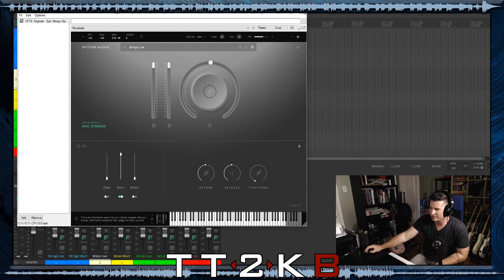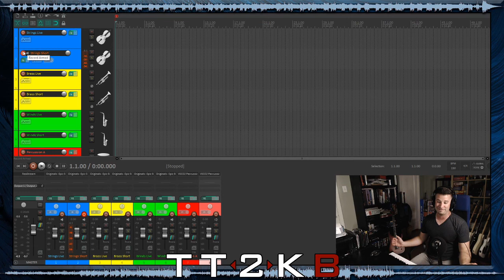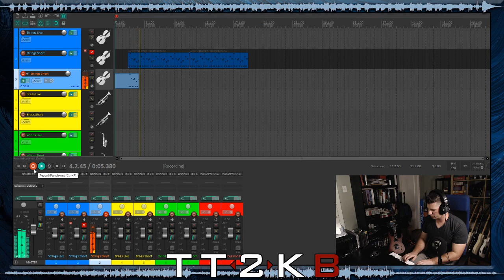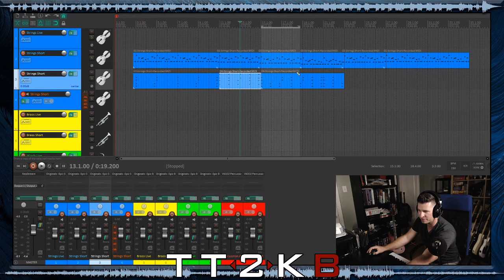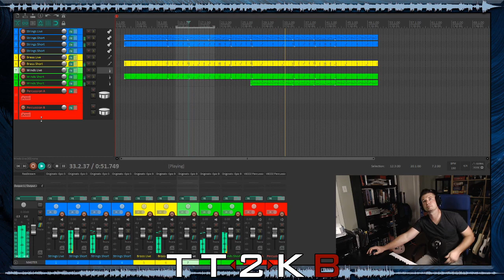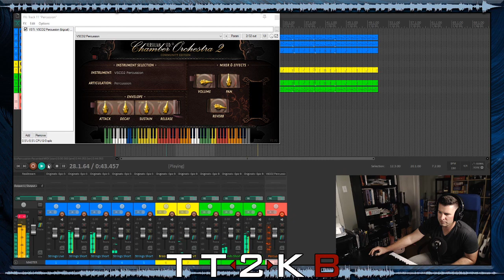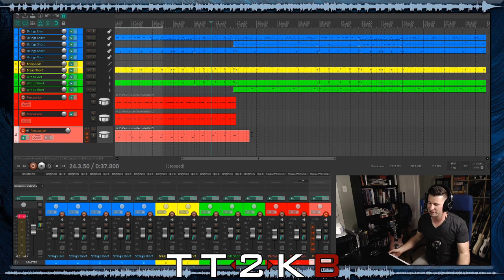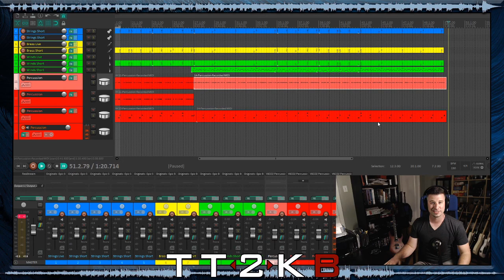Ep 2 Bardic Knowledge: Writing Morgain's Theme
Join Cam as he brainstorms, writes, and plays a theme song for his D&D character Morgain!  You'll learn about music theory, editing software, and have a great time!

Watch Cam live on Tuesday nights at 8pm CST: Watch us Live